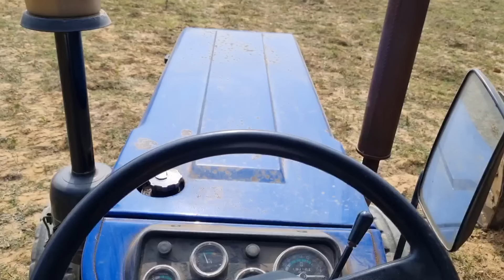Jcb 3dx Eco Excellence Machine Loading Red Mud In Mahindra and Swaraj Tractor | Jcb Tractor Cartoon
About Video: In this video a jcb 3dx backhoe loader machine loading red mud in Mahindra and Swaraj tractors 🚜 😀